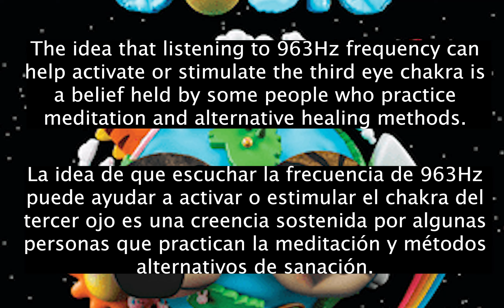[963hz] J Balvin, Bad Bunny - QUE PRETENDES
963 Hz Solfeggio Frequency is associated with awakening intuition and activating Pineal Gland and also called Pure Miracle Tones.It awakens our crown chakra (Sahasrara) and raises the positive energy and vibrations and helps us to connect to our very source. We are made of vibration and energy.